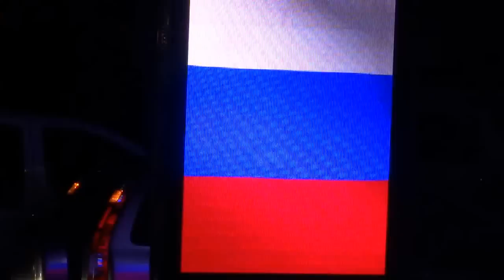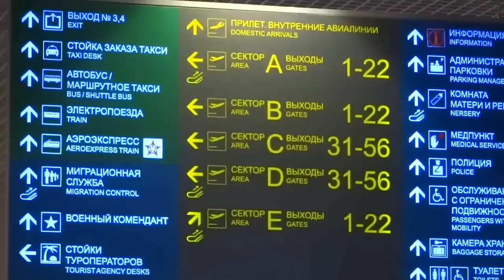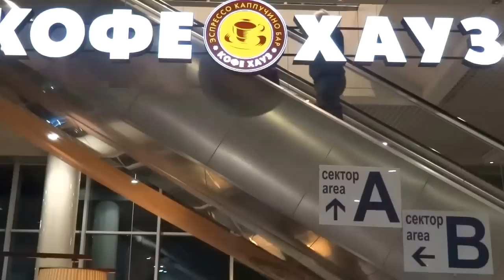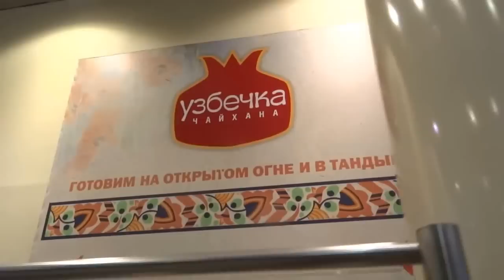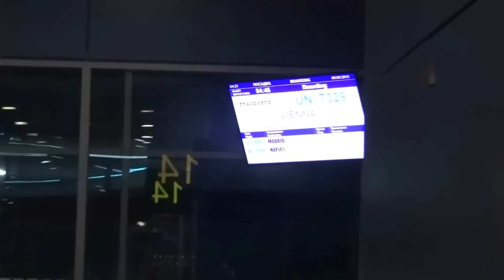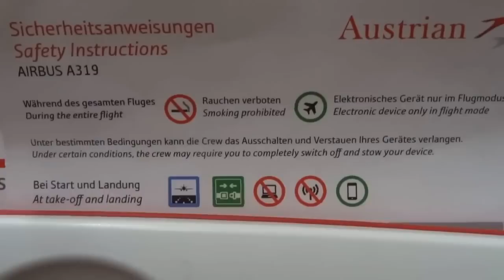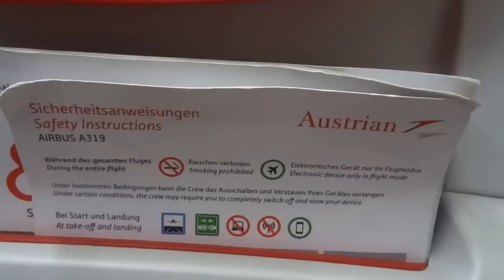Moscow (DME) - Vienna Austrian Airlines flight OS606: Dawn takeoff & rainy landing 2015-09-05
An dawn departure from Moscow's Domodedovo International Airport to a showery Austrian capital.

This video is the first video of two in this playlist of the day's flying from Moscow via Vienna to Amsterdam:

Time stamps:
0:01-5:35 Airport arrival to flight boarding
5:50-6:52 Captain briefing of cabin crew and passengers
7:25-9:00 Purser briefing of passengers
9:05-9:50 Recorded welcome & safety message in Russian
9:55-12:50 Pushback from gate & flight safety briefing
17:05 Arriving at runway 14L
17:25 Starting takeoff run on 14L: runway length-3,800 m. / 12,467 feet
31:11-31:23 Breakfast
33:45-35:34 Landing announcement
37:36-38:15 Landing announcement
47:50 Touching down on runway 29, Vienna International Airport